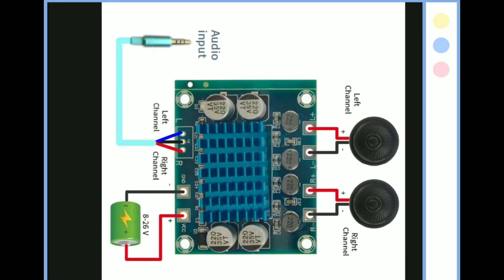TPA-3110 | 30watt + 30watt | 12v to 35v | 300tk BDT | STEREO amplifier